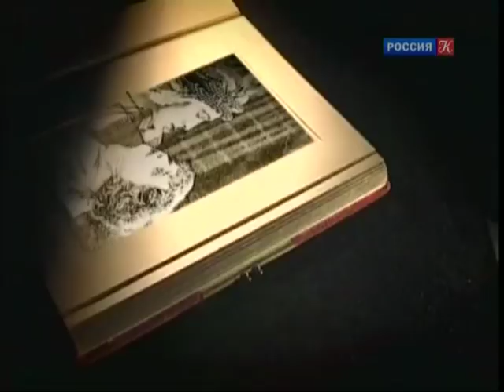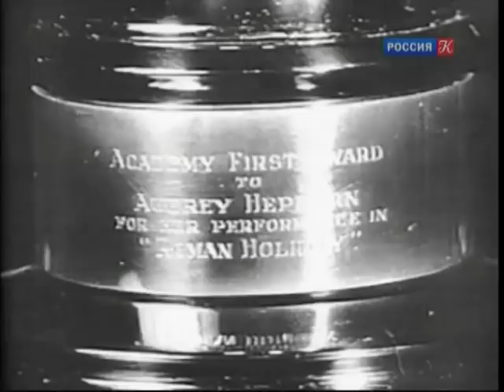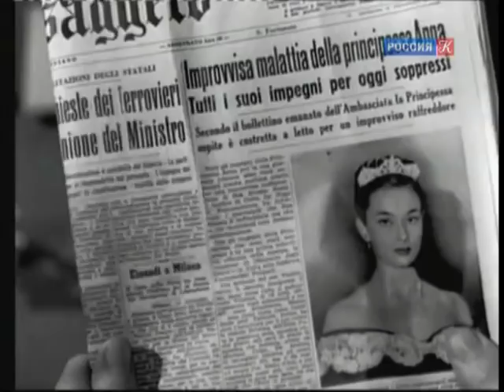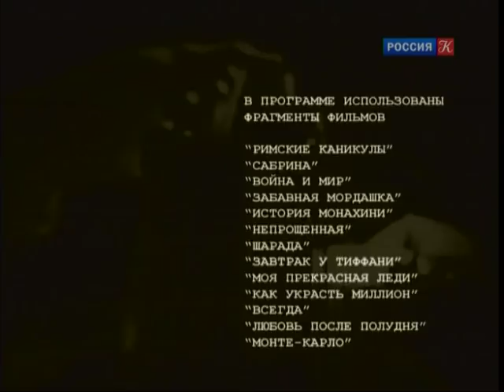Одри Хепберн. Легенды мирового кино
Одри Хепберн. Легенды мирового кино. Программа о судьбах звёзд мирового кинематографа.

Одри Хепберн родилась в Брюсселе, училась в балетной школе в Лондоне, в Великобритании же и дебютировала в кино ("Смех в раю", 1950). Начало 50-х годов –  она уже в США и выступает на сцене. Известность и слава пришли к ней после фильма "Римские каникулы".

Смотрите все передачи телеканала:
🔹 Россия, любо…